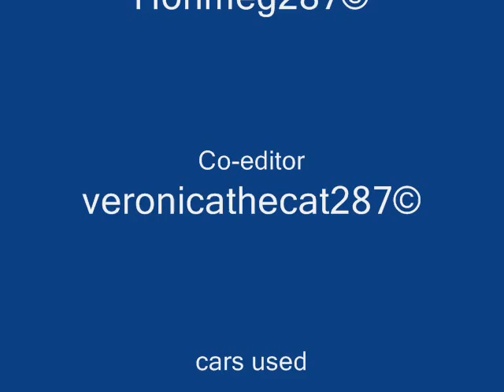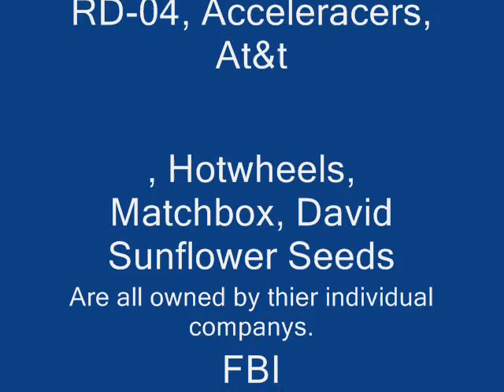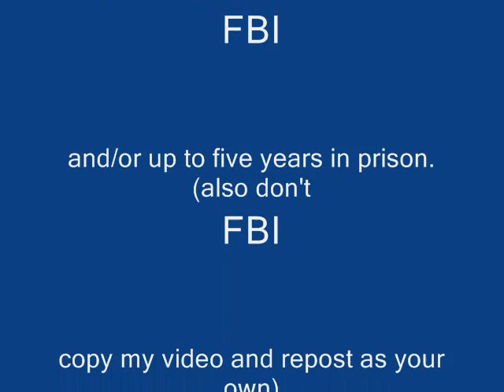Lego & Hot Wheels Police Chase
my first video that i took pictures my self (all my other videos i use pics from the internet or i used unregistered hypercam2

there is no audio. sorry!